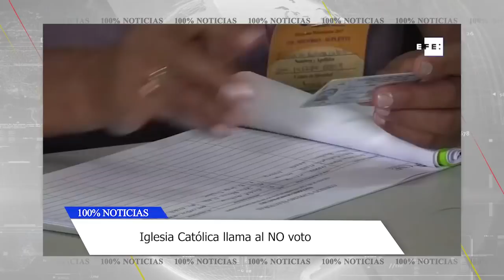Falsas elecciones en Nicaragua, llaman a NO votar